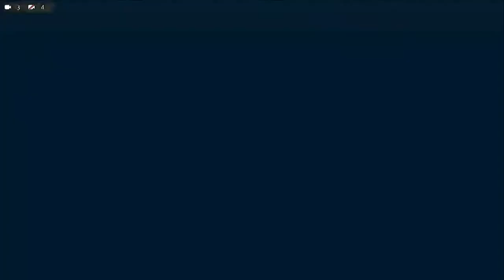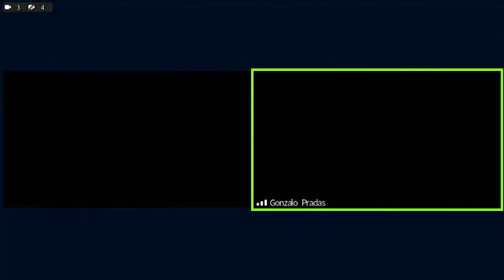Flash de Mercados - Live (em português) 07/02/2022 | Openbank Wealth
Se quer saber o que está a acontecer nos mercados e descobrir como se espera que evoluam nos próximos meses, não perca hoje o nosso Flash de mercados Live, em português, com Gonzalo Pradas, Diretor de Gestão de Investimentos do Openbank.